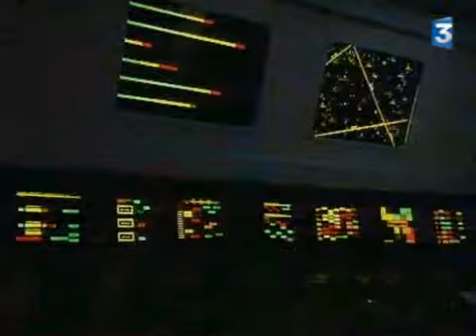star trek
france3.fr